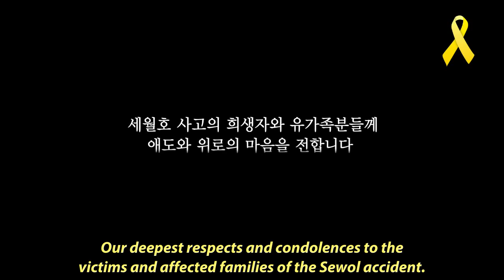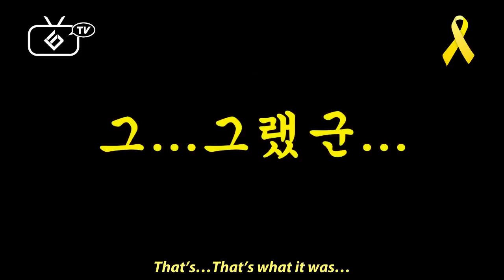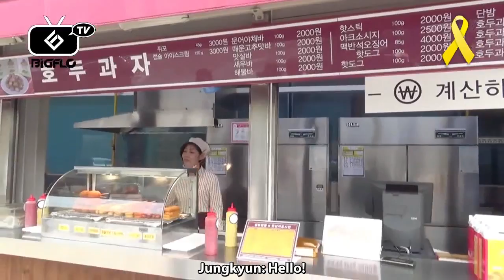[ENG SUB] BIGFLO TV ep.9 "BIGFLO MT Part 1"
do NOT take subs without permission or proper credit